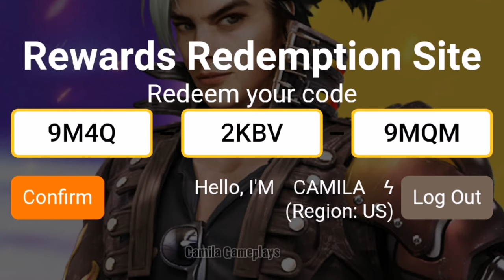NUEVO CÓDIGO GLOBAL DE FREE FIRE HOY SEPTIEMBRE 2021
CÓDIGO:
9M4Q2KBV9MQM